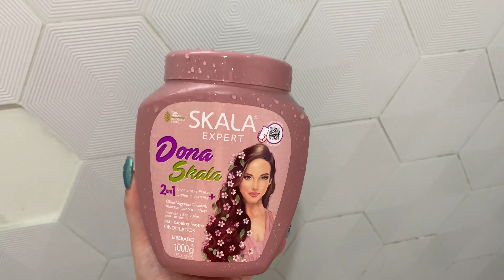VOU DESCOLORIR! Semana de Cronograma Capilar Pré Descoloração, Nutrição, Hidatação e Reconstrução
Oieee, Amadaaaa! Nesse vídeo vim te mostrar meu cronograma capilar de pré descoloração, depois de 1 ano sem descolorir o cabelo chegou a hora de fazer minha DESCOLORAÇÃO GLOBAL, e pra ter um loiro ou platinado perfeito é inegociável fazer tratamento antes e depois da descoloração. Ao longo de uma semana eu fiz três tratamentos super potentes com produtos de muita qualidade, também mostrei como lavo meu cabelo e aplico shampoo de forma a não agredir meus fios. Vem comigo que eu te mostro como ter um loiro muuuuuito saudável e lindo ❤

LINK DA LOJINHA NA SHOPE (Desapego e peças novas)
✧  CarineGarcia's Store

✧ARRUME-SE COMIGO l Conversa sobre AUTOESTIMA, Como Aprendi Amar o q Eu Não Gostava Através da BÍBLIA

O QUE UTILIZO PARA GRAVAR:
✧Gravações com a câmera 4k IPhone pro Max
✧Ring Light anel 30 cm Tripé 2,1m
✧Microfone Kit Vedo VD 800 (Não utilizado neste vídeo)

Te mostro que não precisa de muito poder aquisitivo pra estar dentro das tendências, ter o cabelo e a casa dos teus sonhos. Looks estilosos, decoração e beleza não faltam por aqui. ❤